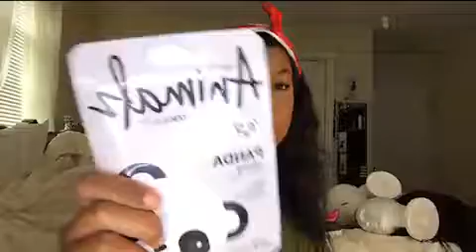Subscription Boxes PROS & CONS Part 3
This video is number 3 of a 3 part long video basically talking about the different affordable beauty subscription boxes there are. All of the subscription boxes are $10.00 or less.
The ones I talk about are:

IPSY $10.00
Sephora $10.00
Birch Box $10.00
Wal-Mart $5.00
Target $7.00